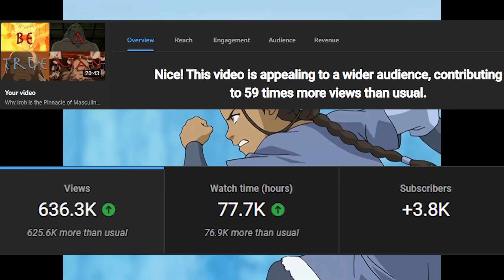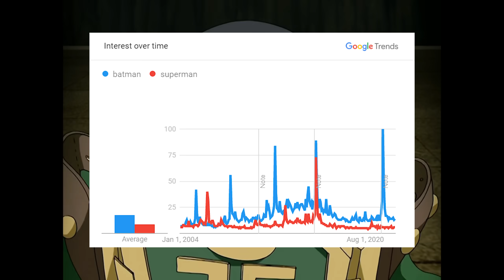Toph and Katara: Strong Female Characters Done Right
Okay, so my wife didn't write the script itself. She doesn't have time for that. She wrote down the parts of Toph and Katara's arcs that she thought would be best for this video, and I wrote the actual script, then we looked at it together.

Hollywood really cannot write good, strong female characters right now (with a few moderate exceptions). They insist on making their heroines invincible, flawless, inordinately competent Mary Sues who are never outdone in any area by anyone. They are boring and uninspiring. Toph and Katara provide examples of how to write competent, badass female characters who have depth, satisfying arcs, and inspire the audience.

0:00 Intro
2:08 Katara's Motherly Nature
3:08 Katara's Hope
5:30 Katara's Mercy
6:30 Katara's Healing Nature
8:09 Toph Intro
9:09 Toph's Disability and Adaptability
10:35 Toph Overcoming Weakness
11:42 Toph's Self Confidene
13:14 Toph's Character Payoff
16:00 Conclusion